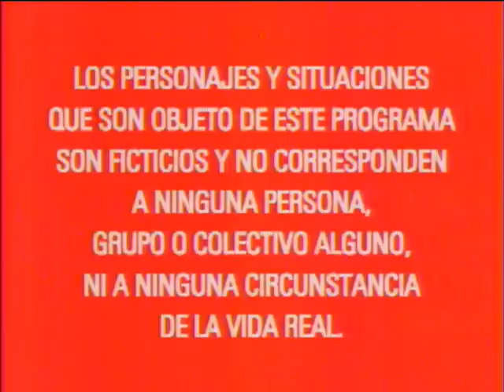FUSILERO Y MALCRIADITO UNA CARRERA CON EL 3 GARROTAZOS TRUCHO "VIVOS"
"VIVOS" programa de comedia ecuatoriana realizado por David Reinoso , Flor Maria Palomeque, Victor Arauz , Roberto Chavez,  Emerson Morocho , Jaime Roca , Katty Garcia